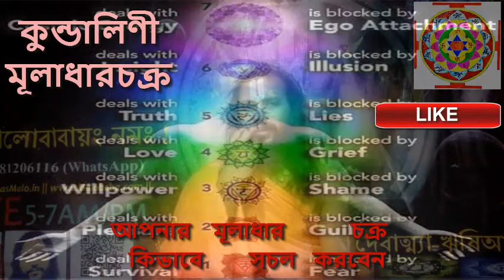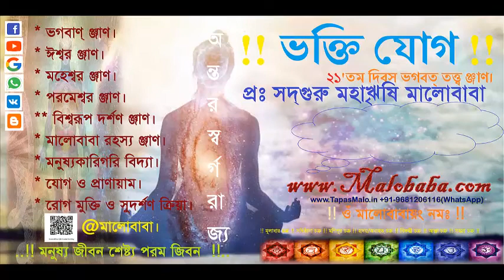কুন্ডলিনী মুলাধার চক্র Muladhara Chakra Humonology By: SadGuru Maharishi Malobaba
আপনি কি ভাবে মূলাধার চক্র সচল করবেন?
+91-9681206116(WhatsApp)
১। আপনি যদি নিজের স্বরূপ দেখতে চান যোগাযোগ করুন।
২।জন্ম-প্রজন্মের ঞ্জান।
৩। বিনা বিমান যান ছাড়া আকাশে ও মহাকাশে ভ্রমণের ঞ্জাণ।
৪। দেবতা হইবার ঞ্জাণ।
৫। মালোবাবা মন্ত্রঃ যন্ত্রঃ ও দীক্ষা-শিক্ষার ঞ্জাণ।
৬। বর্তমান বিঞ্জান ও ভারতীয় আধ্যাতীক বিঞ্জানের ঞ্জাণ।

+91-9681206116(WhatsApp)